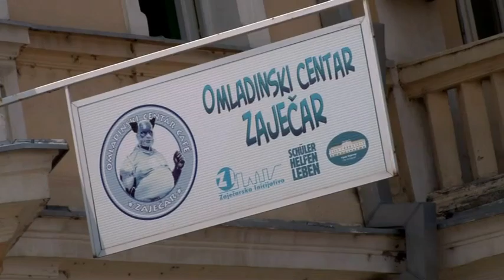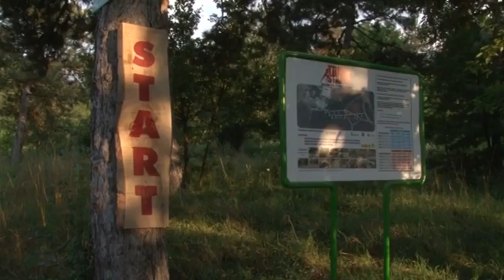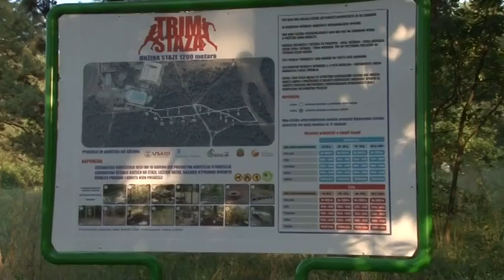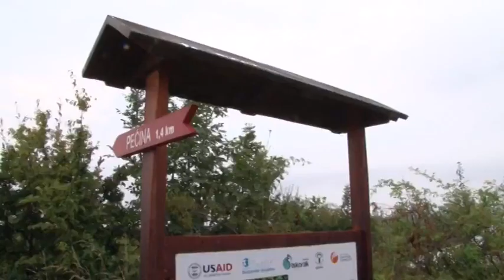Zaječarska inicijativa - Program Transformator dokumentarni film